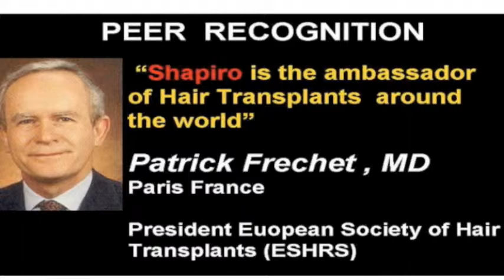European Guest of Honor - Dr. Ronald Shapiro Minneapolis, MN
Dr. Ron Shapiro of Shapiro Medical Group was the European Guest of Honor. Read more about Dr. Ron Shapiro Minneapolis, MN on our